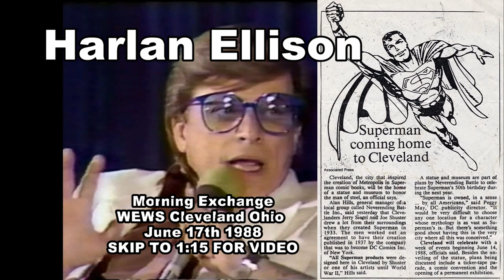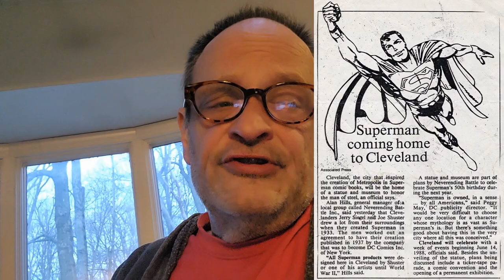Harlan Ellison on Superman creators Jerry Siegel + Joe Shuster - Morning Exchange Cleveland 6/17/88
Writer HARLAN ELLISON made a rare return to his hometown of Cleveland Ohio to help celebrate "Superman" creators JERRY SIEGEL and JOE SHUSTER in June of 1988. To help promote the event, Ellison appeared on the MORNING EXCHANGE on June 17th 1988 and was interviewed by JOEL ROSE is a rare (for the daily program) remote live broadcast, While most interviews with Harlan Ellison are consumed by the drama that swirled around the brilliant writer's life. this one focused upon "Superman"!